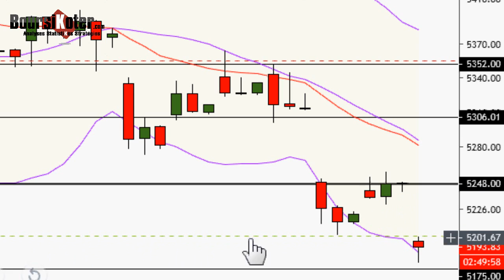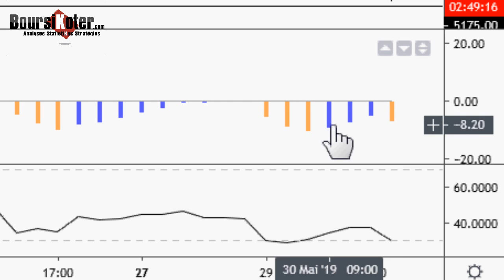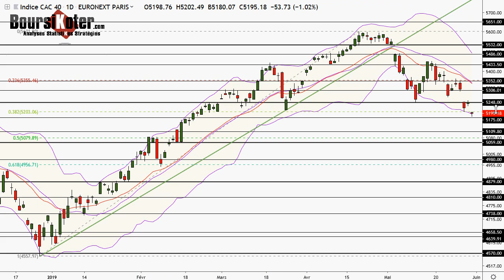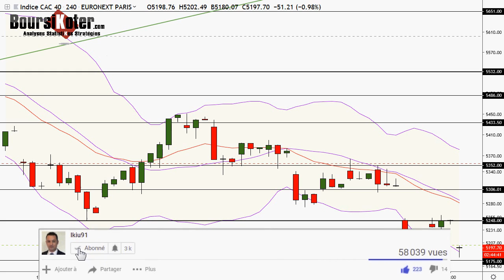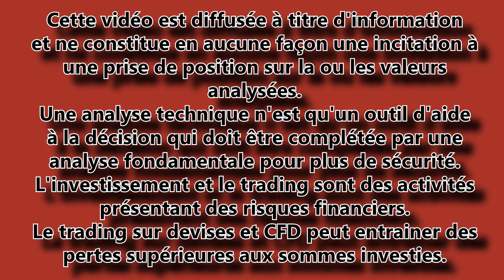CAC 40 Point Matinal du 31-05-2019 par boursikoter